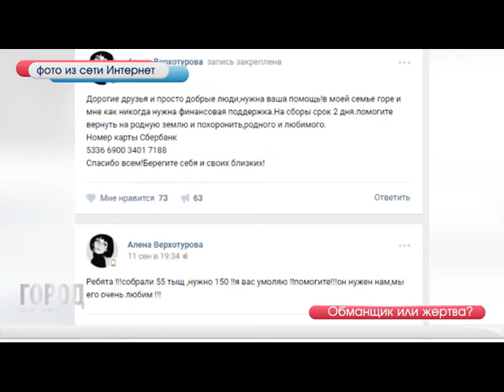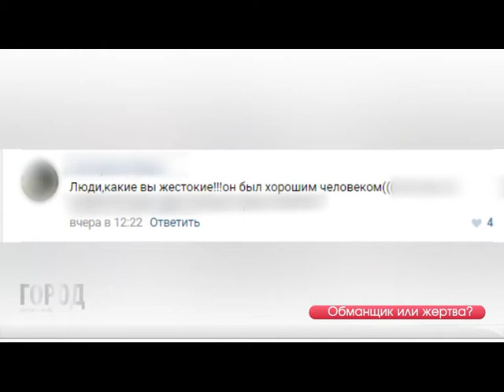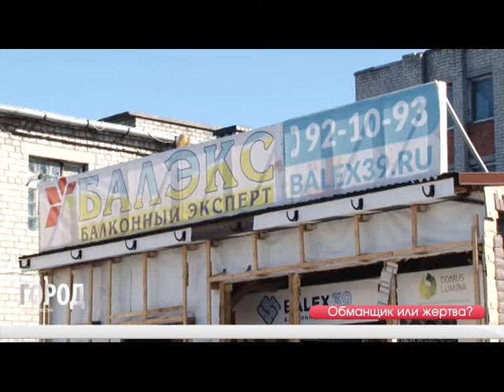Пoгиб бизнeсмeн 13.09.16